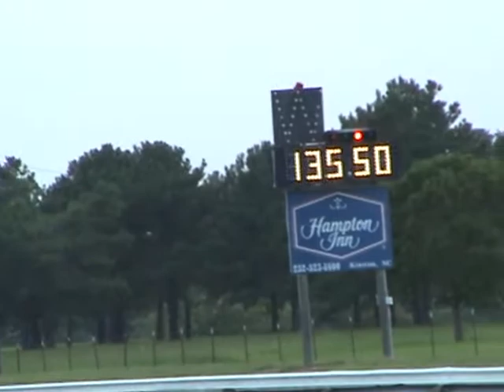Kinston Drag Strip 7-1-10.wmv